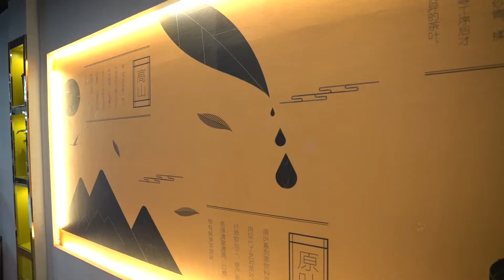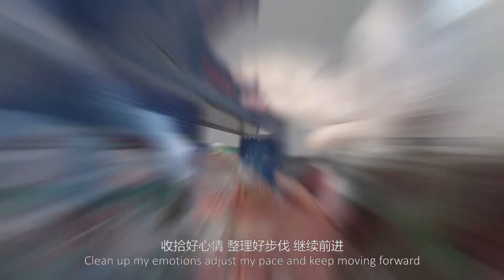Sisters go shopping twice as happy